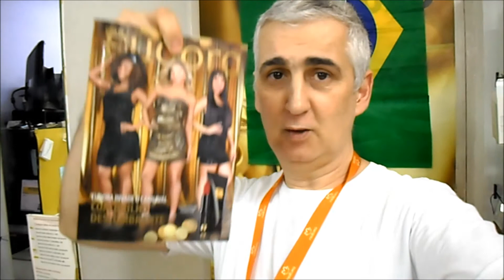JPL BRASIL E A REVISTA EUDORA 2 2017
Acesse o nosso blog, e veja a revista que está em vigor, outras revistas e promoções:

Nosso endereço:
Rua do Carmo, 112 conj. 13
( Rua do poupatempo Sé ).
Metrô Sé
Centro. S. Paulo - SP